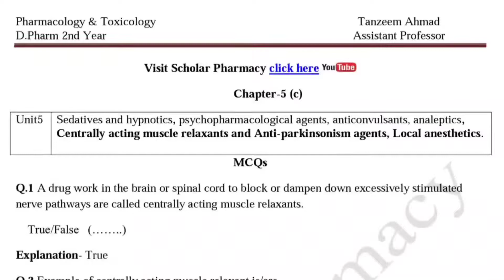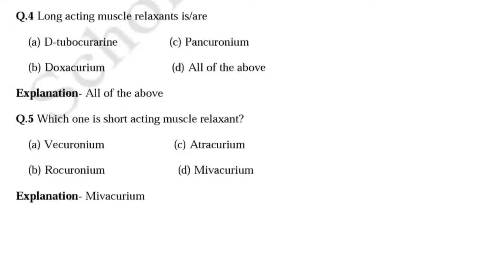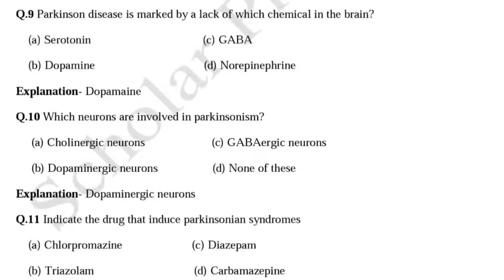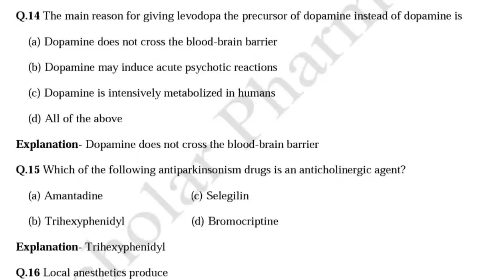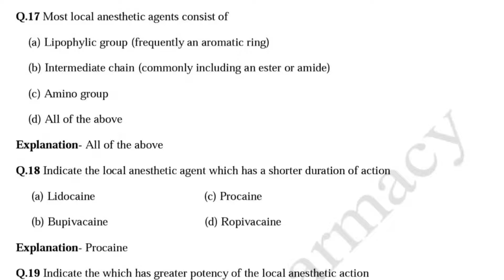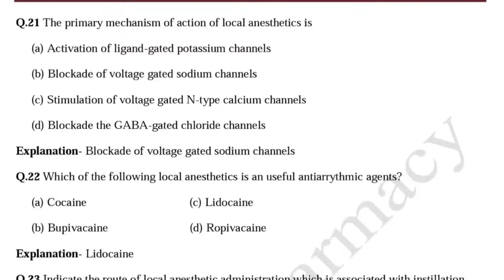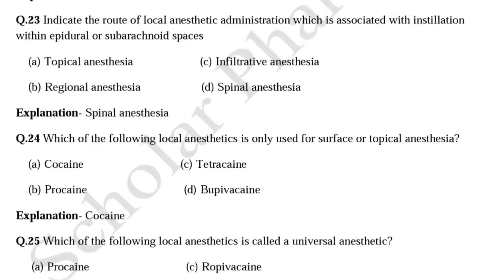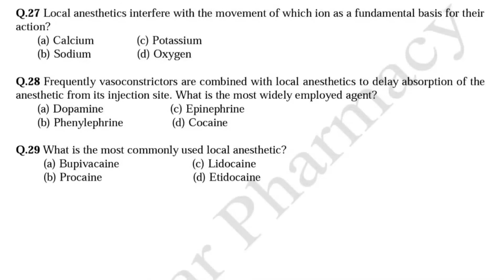Pharmacology and Toxicology | MCQs | Chapter-5c | Local anaesthetic, Antiparkinsonism , Muscle relax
Pharmacology and Toxicology MCQs Objective type Question answers
Local anaesthetic Antiparkinsonism centrally acting muscle relaxant